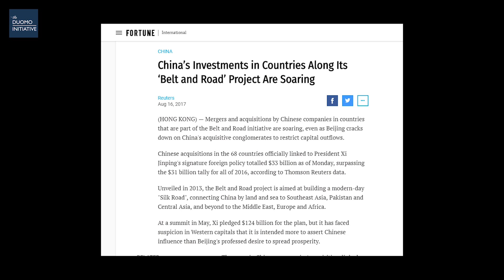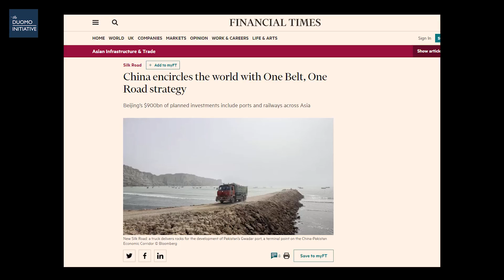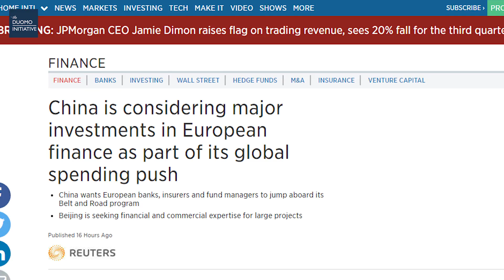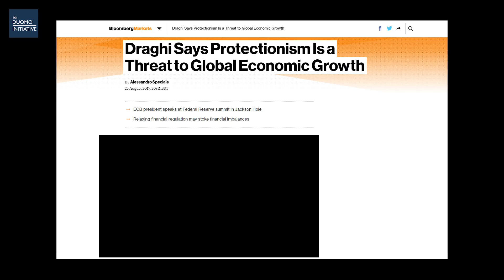CHINA'S NEW SILK ROAD - ONE BELT ONE ROAD (A Brief Overview)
We give a basic overview of China's groundbreaking project to develop a new Silk Road.

ECONOMICS
We give a basic overview of China's groundbreaking project to develop a new Silk Road. A project called "One Belt One Road"  (OBOR) which will involve trillions of dollars worth of investment and provide more connectivity for China to the rest of Asia, Europe and Africa. This may lead to less dependency on the US dollar around the world and other important economic implications.

Presented by Nicholas Puri